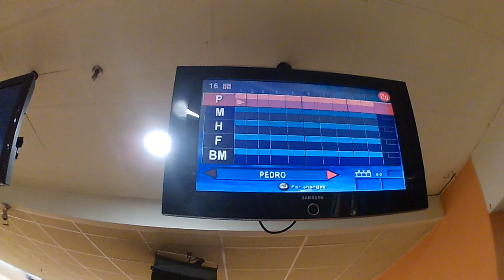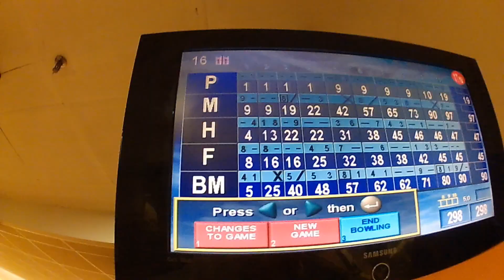Vlog - Acampamento ft. Silver Slendy e Ivo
Com participação especial do xSilverGamezx, MrMasterSlender e Conivoro!

Não se esqueçam de avaliar o vídeo se o viram até ao fim! É muito importante ter o vosso feedback pois isso motiva-me ainda mais a fazer vídeos :D

Obrigado por terem assistido! Subscrevam se gostaram e querem ver mais!